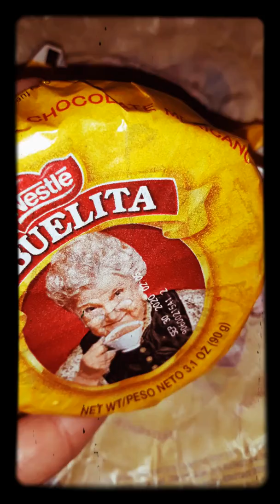Abuelita's Hot Chocolate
How do you  make yours?
¿Como  ase tu chocolate?